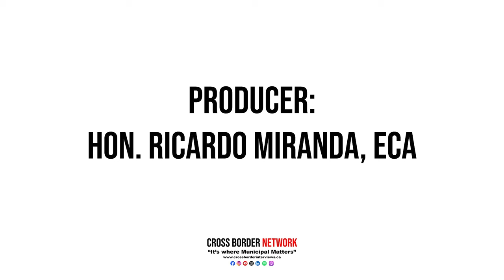Race For RMA Presidency: Councillor Ben Fadeyiw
In November, members of the Rural Municipalities of Alberta (RMA) will gather in Edmonton for their annual fall convention, marking a pivotal moment in the organization's history.

This year brings a significant change as Ponoka County Reeve Paul McLauchlin, after years of dedicated service, steps down as President.

His departure opens the door to new leadership, with candidates preparing to shape Alberta's future of rural governance.

As candidates announce their bids for the RMA Presidency, we will speak with candidates about their leadership styles, visions for the organization, and how they intend to guide Alberta's rural municipalities forward.

Today, we are joined by Ben Fadeyiw, Councillor for the Municipal District of Bonnyville, to hear his thoughts on the race and his aspirations for the RMA.